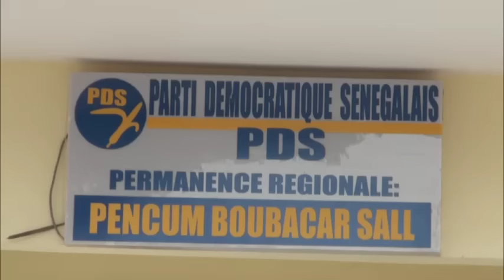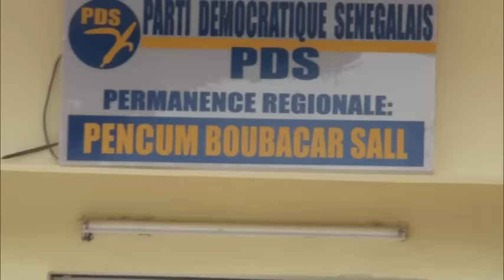Massaly analyse le référendum: » Imposé au peuple, il a été un flop total »wf